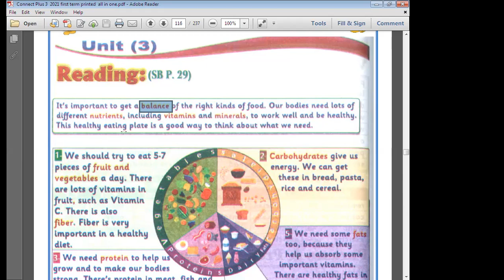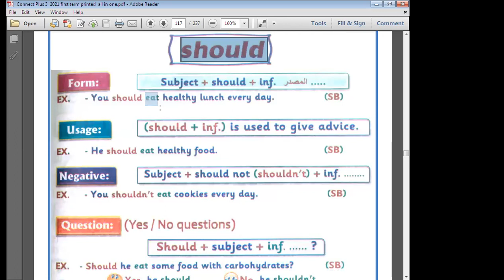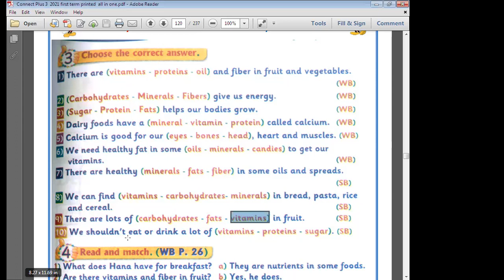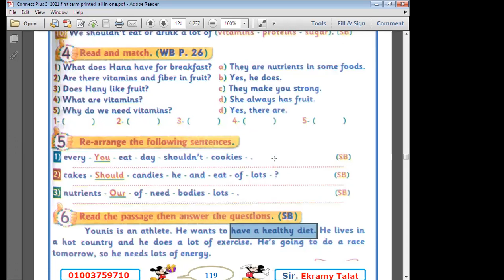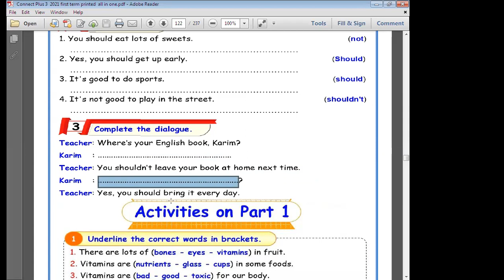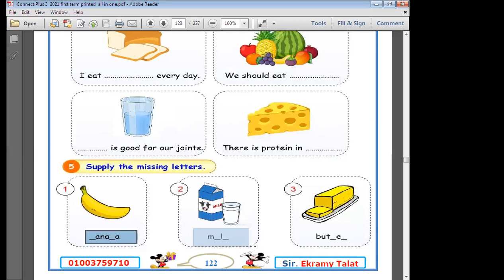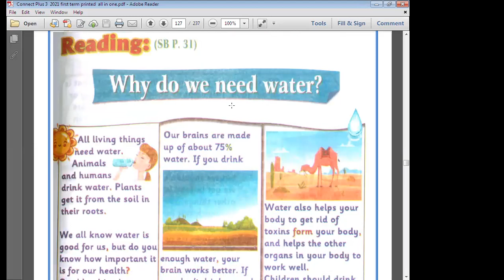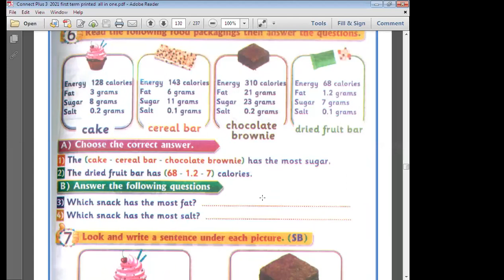الحصة 27 الصف الثالث الابتدائي لغة انجليزية 2022